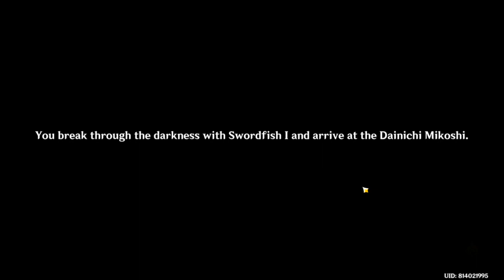2 5 kokomi quest intro